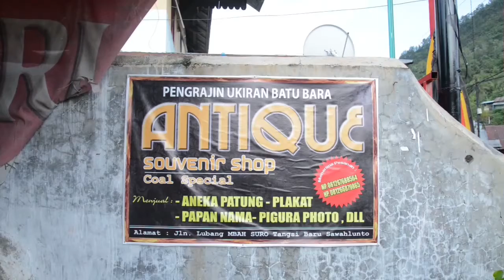Ukiran Batubara Kota Sawahlunto